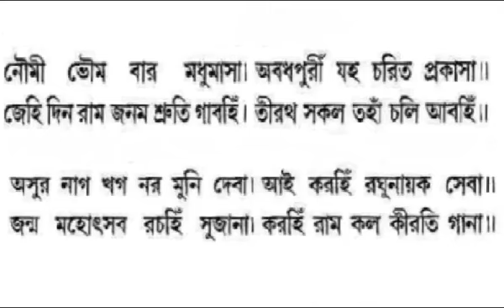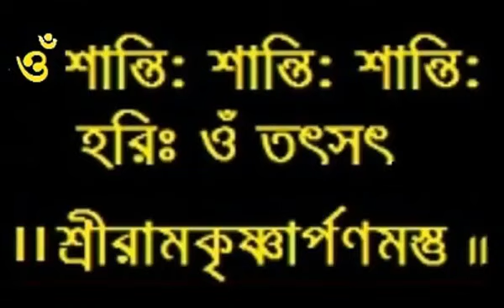৩৫-- শ্রীরামচরিতমানস-- বালকান্ড-৩৫ || Baranagar Ramakrishna Mission Devotees || Pranaram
৩৫-- শ্রীরামচরিতমানস-- বালকান্ড-৩৫ || Baranagar Ramakrishna Mission Devotees ||
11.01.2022